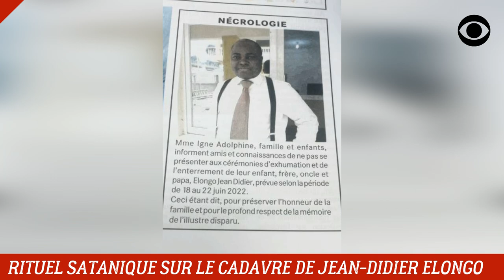JEAN-JACQUES BOUYA VEUT LE CADAVRE DE JEAN-DIDIER ELONGO (DÉCRYPTAGE)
Pourquoi Jean-Jacques Bouya veut le cadavre de Jean-Didier Elongo ?

DEVENIR MEMBRE

NOUS SUIVRE

NOUS CONTACTER

COPYRIGHT

MONTAGE